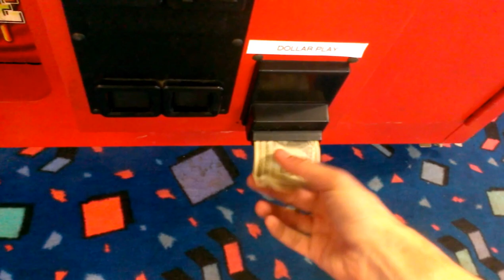CAPTAIN NAMCO VS CLEAN SWEEP CLAW MACHINE EPISODE 4 LARGER WIN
THIS WAS  FILMED YESTERDAY EVENING AT MY LOCAL BOWLING ALLEY SILVER DOLLAR LANES HERE I AM MAKIN AN ATTEMPT TO WIN A LARGE PLUSH CAN I WIN IT MUST WATCH TO FIND OUT ENJOY